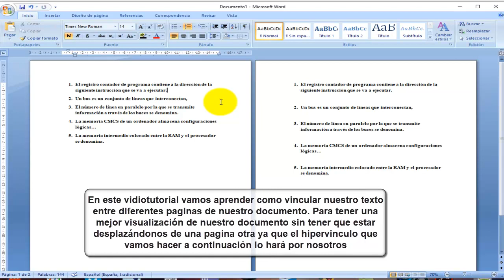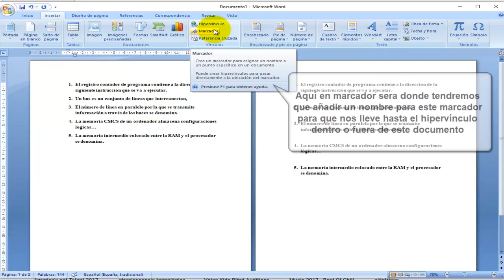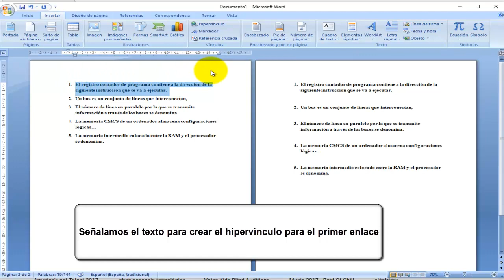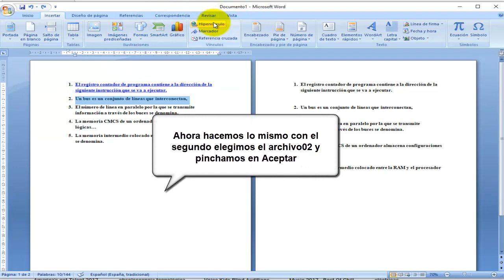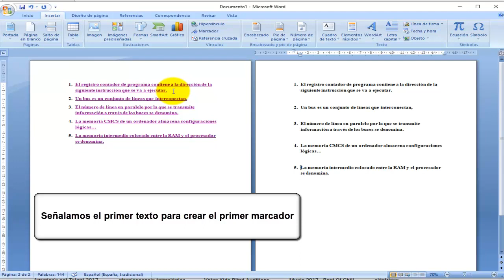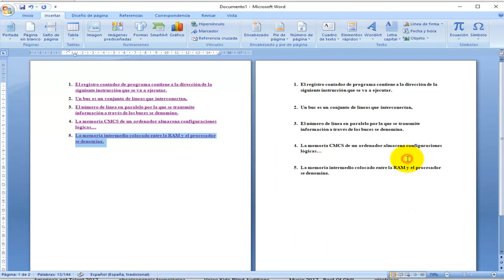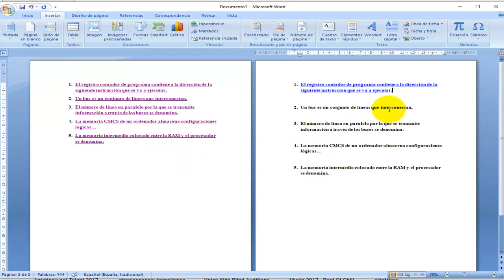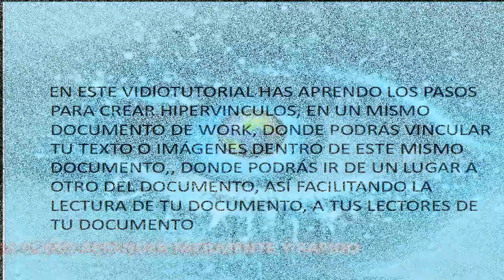MICROSOFT WORD HIPERVÍNCULOS de IDA y REGRESO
🙂tutorial de microsoft Word hipervínculos de ida y regreso en este videotutorial aprenderemos como hacer hipervinculos en word para poder navegar por nuestro documento sin tener que estar buscando páginaa por página con estos hipervínculos podremos ir a la página que queramos del documento y regresar al punto de partida de cualquier parte del documento

Si quieres saber más como ganar más dinero en Youtube compra este curso:

GoTranscript

Pectory A.I.